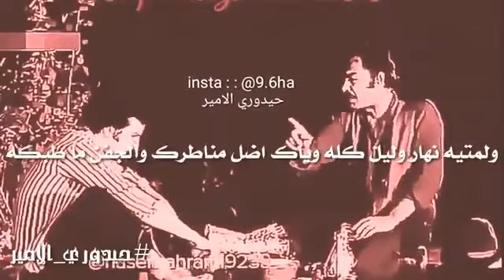اتمنى يعجبكم الفيديو لا تنسى الاشتراك في القناه